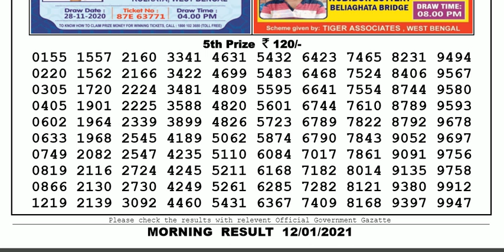Nagaland Lottery Sambad Result | Dear Lottery